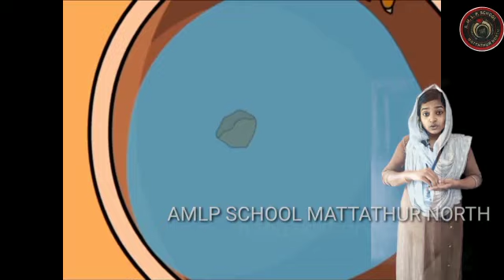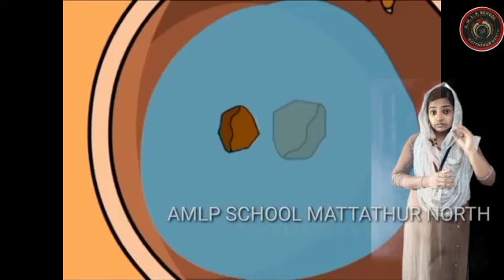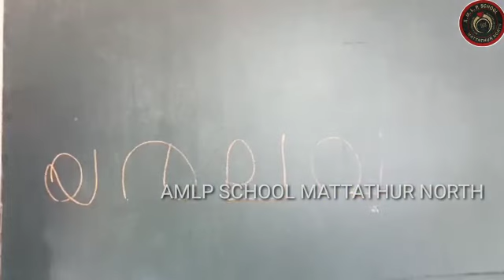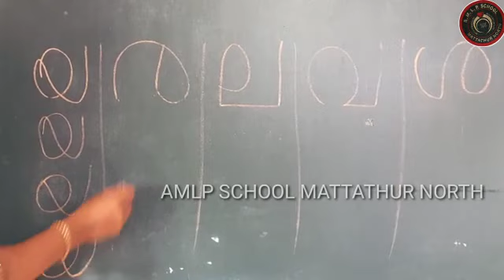UKG CLASS 2021-22 | EP:12 | AMLPS MATTATHUR NORTH